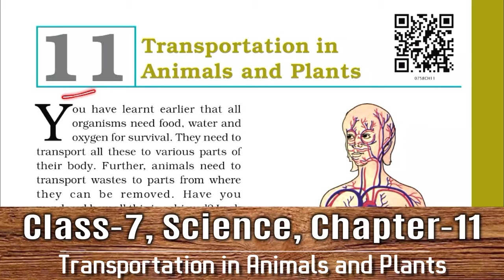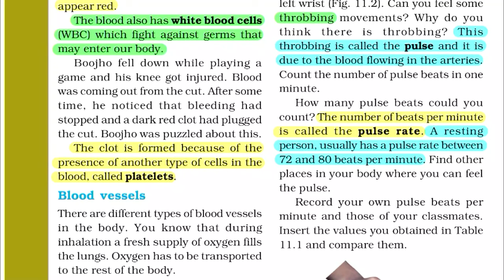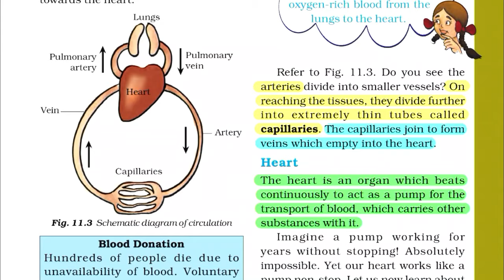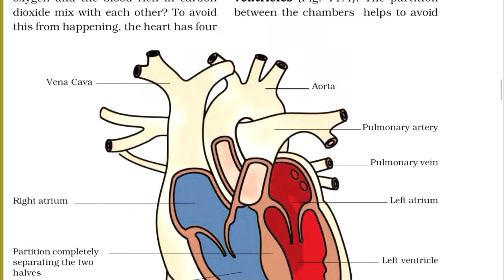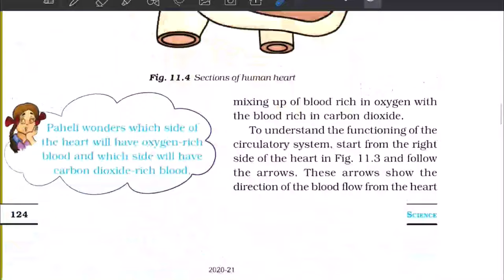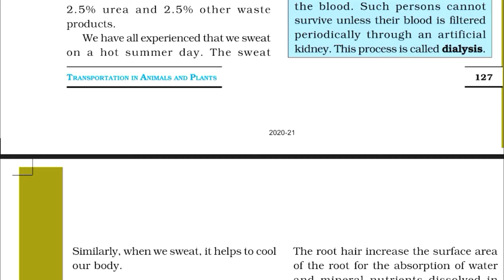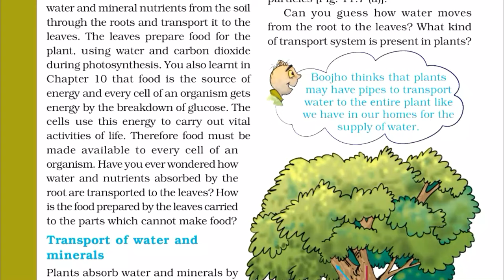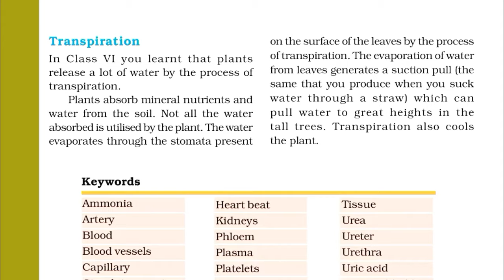Class 7 Science Chapter 11 | NCERT | Transportation in Animals and Plants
Transportation in animals and plants class 7 science chapter 11 by NCERT Guruji

Lunch Boxes -
1. Milton Insulated
2. Milton Stainless Steel

Shoes -
1. Liberty Formal Shoes
2. Bata school shoes
3. Campus black school Shoes

School Bags -
1. Safari 15 L
2. Captain America Bag
3. Skybags
4. Wildcraft

Notebooks -
1. Classmate Normal
2. Classmate Spiral

Pens -
1. Cello Pinpoint
2. Cello Butterflow
3. Classmate Gel
4. Linc Ocean Classic Gel Pen

Geometry boxes -
1. Classmate Archimedes
2. Camlin Kokuyo
3. Faber-Castell

Drawing -
1. Faber-Castell Grip Erasable Crayon
2. Faber-Castell Jumbo Wax Crayons
3. Drawing book